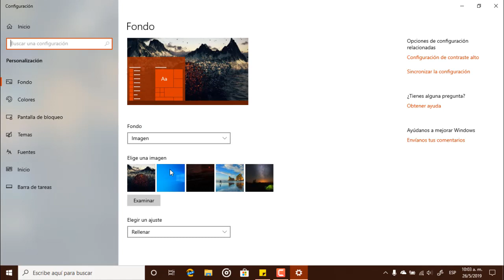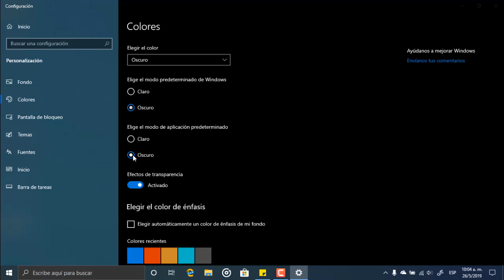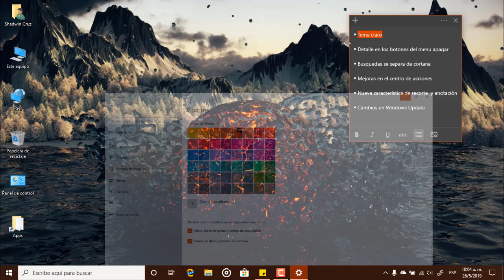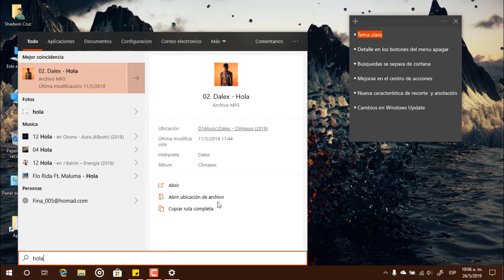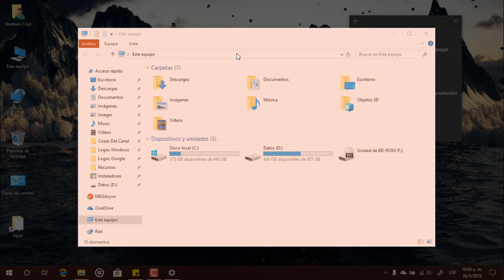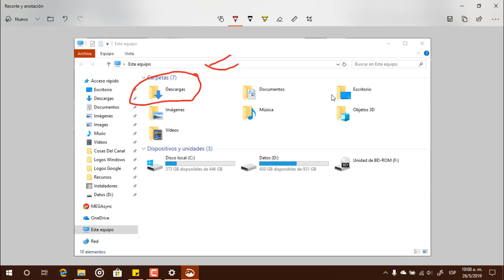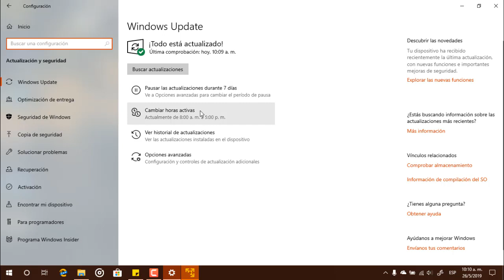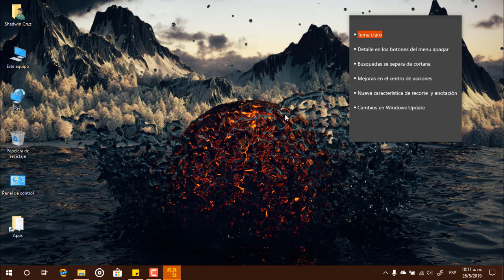Windows 10 May 2019 Update Novedades + Descarga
La actualización de Mayo 2019 para Windows 10 ya está aquí y estas son sus novedades